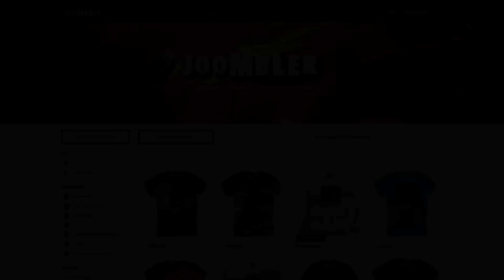YOUR VOVCHIK + JOOMBLER = ТОП КАНАЛЫ ПО ИГРЕ ДОТА 2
Windranger способна взломать все стереотипы и навязать свою игру в Дота 2, ВРка может построить игру по своим правилам в Dota 2.